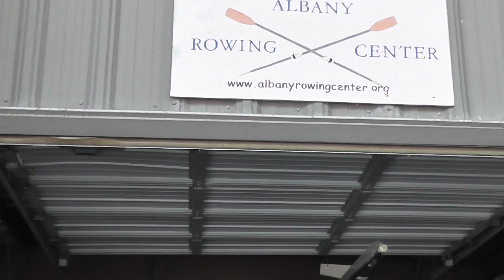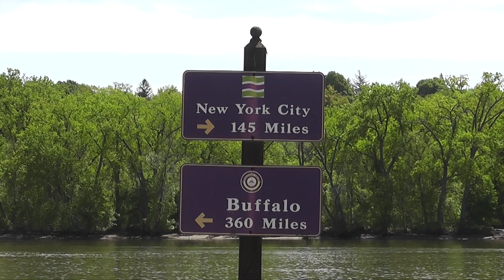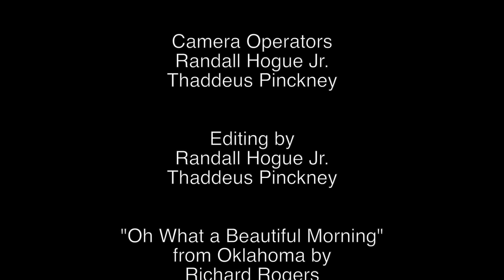Teamwork and Water Sports with Albany Rowing Center